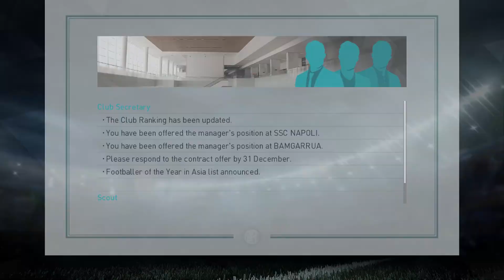PES 2018 - MASTER LEAGUE PART 27 - GOAL KEEPER SAVED US FROM LOSING/DRAWING WITH GREAT SAVES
PES 2018 - MASTER LEAGUE PART 27. INTER MILANS GOAL KEEPER HANDANOVIC HAD A GREAT PERFORMANCE AGAINST LAZIO HE MADE SO MUCH IMPORTANT SAVES TO STOP LAZIO FROM SCORING THE SAVES HE MADE WERE AWESOME HE SAVED INTER MILAN FROM LOSING/DRAWING AND GOT MAN OF THE MATCH. XBOX ONE, XBOX ONE X, PS4, PS4 PRO, PC .

TheSmilesWilds

Instrumental: "Villains" by Rae.